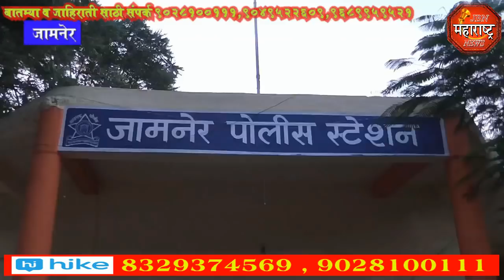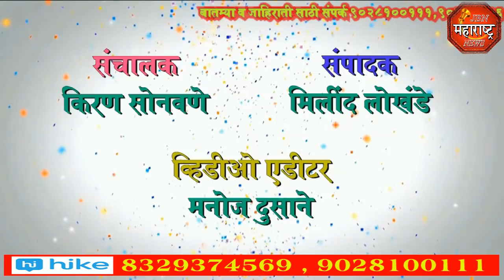jbn maharashtra news jalgaon